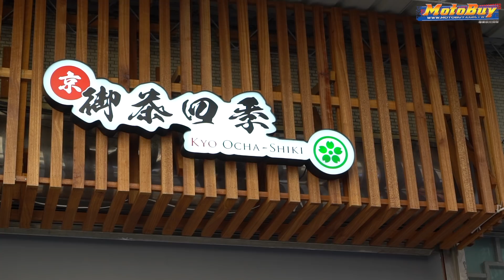171109 SYM Z1 attliaS出遊去@MotoBuy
騎著SYM Z1 attliaS與Stella一起出遊吧

更多摩托車情報
歡迎加入 MotoBuy 專業摩托情報  粉絲團：

隨時鎖定 第一手車壇情報